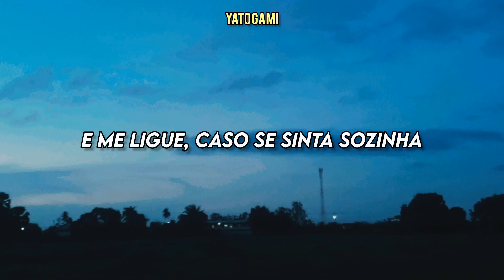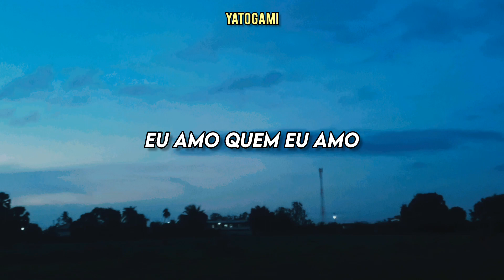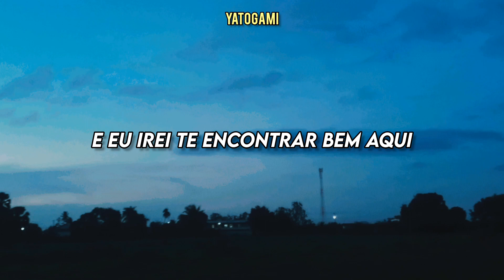Right Here - Lil Peep (Tradução/Legendado)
Letra:

Baby, how you doing?
I know you're not doing the best
But I'm here, I'll always be here
Tell me if you need me
And call me if you feelin' alone
'Cause I'm here, I'm always right here
Tell me that I'm dumb
I love to get numb
I know that I'm young, but I'm still right here
I love who I love
And girl, you're that one, so I'll wait right here (GothBoiClique)

And girl, you're that one, so I'll wait right here

Baby, I'm leaving
I'm not taking anything but you
Pictures of us escaping
In the background of the photo, I see you
I remember the time
I remember hearts sewn together with twine
Just remember that I am still right here
And if you doubt me, that's just fine
And when it comes clear
I will be waiting right here
Just tell me if you need me
And I will meet you right there